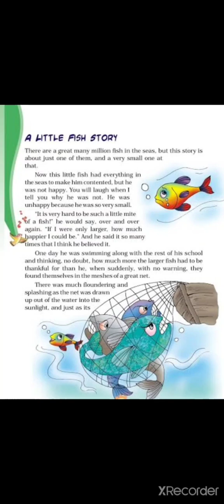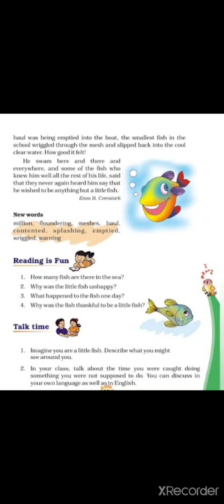The little fish story - story explanation in English - CBSE - grade 3